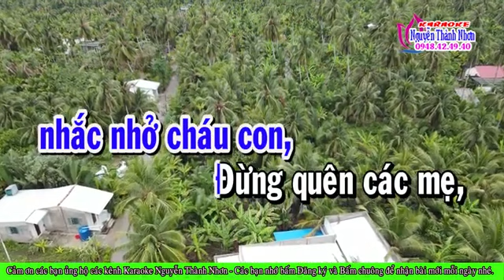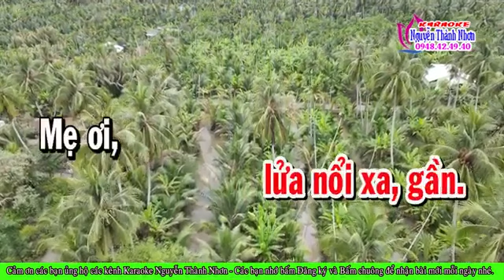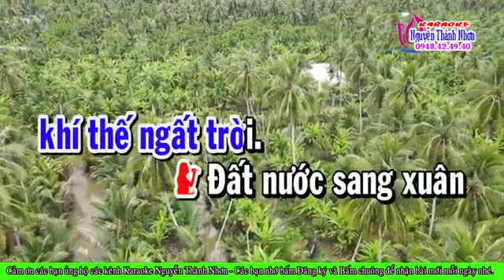Van lợi 72 HƯƠNG SẮC HOA DỪA THIẾU ĐAO VC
VC HƯƠNG SẮC HOA DỪA THIẾU ĐAO